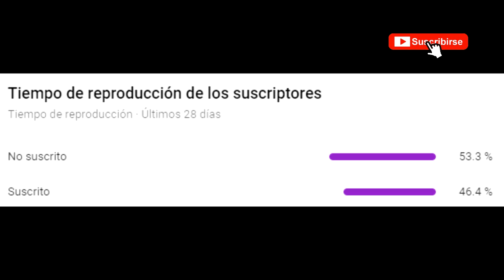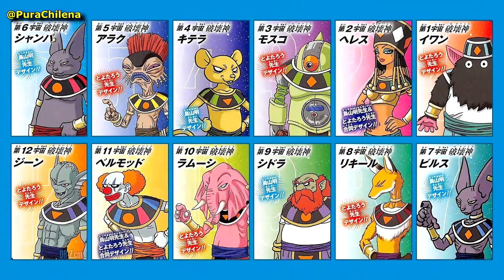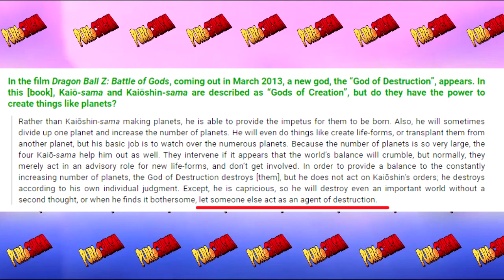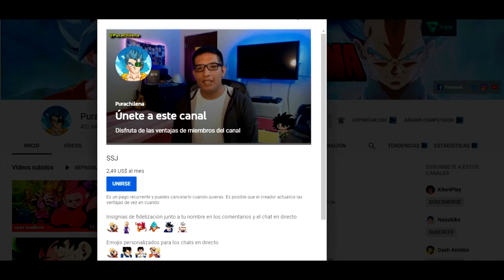¿Como Funciona El Hakai? Te Lo explico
La Destrucción: Hakai, es una poderosa habilidad destructora empleada por los Dioses de la Destrucción y Son Goku.